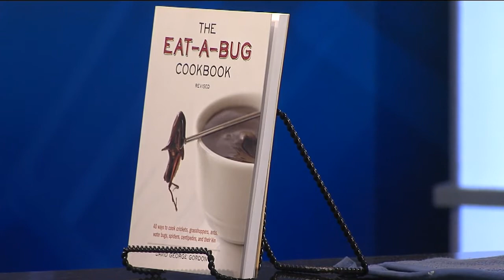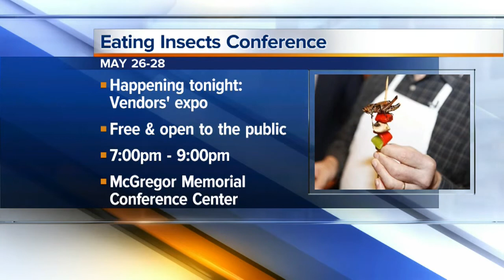The Bug Chef stops by WXYZ to make grasshopper kabobs